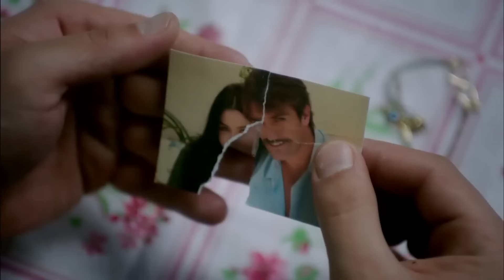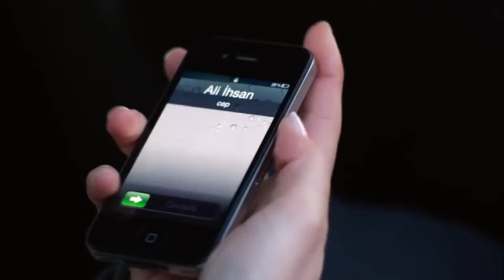Sana Kötülük Yapan İnsanı Hâlâ Nasıl Sevebilirsin? - İffet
İffet, Cemil'i şikayet etmekten vazgeçti. - "BEN ONU AFFETTİM"

İffet, İstanbul’un kenar mahallelerinden birinde babası ve kız kardeşiyle yaşayan genç bir kızdır. Şeref ve namusuna düşkün tutucu bir adam olan babasının tüm kısıtlamalarına rağmen delicesine aşık olduğu Cemil’le gizli gizli buluşmaktadır. Babasının yıllardır ona öğrettiği, aşıladığı ar, namus öğretilerinden de uzak kalamaz İffet. Cemil’in bütün ısrarlarına rağmen, bekaretini korumakta, evlilik dışı bir ilişkiye şiddetle karşı çıkmaktadır.

Yapım: Gold Film
Yapımcı: Faruk Turgut
Yönetmen: Faruk Teber
Senarist: Can Sinan

Oyuncu Kadrosu:
İffet: Deniz Çakır
Cemil: İbrahim Çelikkol
Ahmet: Mehmet Çevik
Ali İhsan: Mahir Günşiray
Dilek: Zuhal Olcay
Betül: Melike Güner
Saime: Ayşe Tunaboylu
Erhan: Selim Erdoğan
Gülin: Selen Uçer
Feyyaz: Serkan Genç
Nil: Ecem Özkaya
Asuman: Birsen Dürülü
Serpil: Gülden Güney
Emre: Levent Ünsal
Osman: Ercan Yazgan
Ersin: İsrafil Köse
Salih: Cengiz Baykal